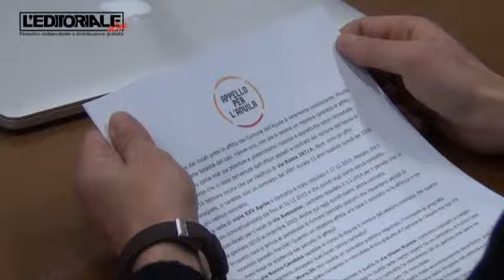Di Cesare su affitti sedi comune